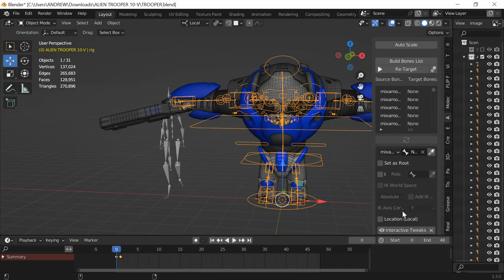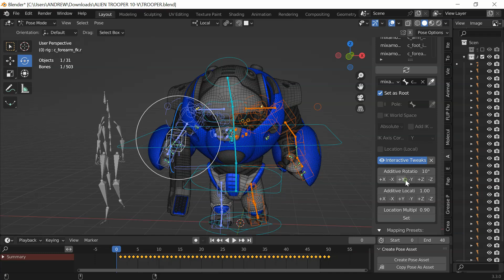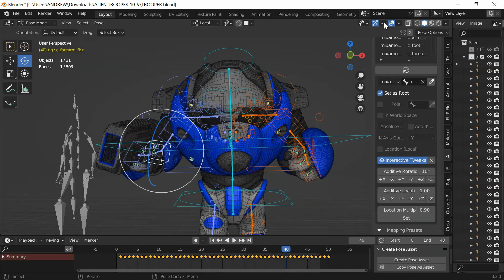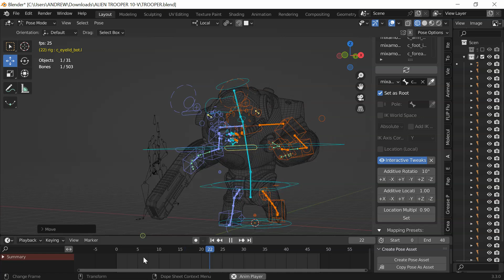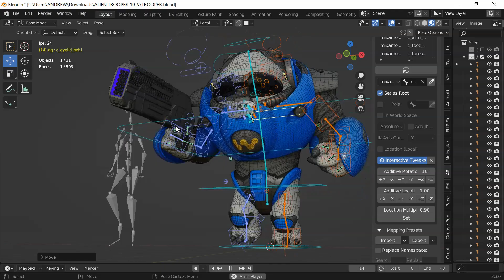How to retarget auto-rig pro rig to a MIXAMO animation